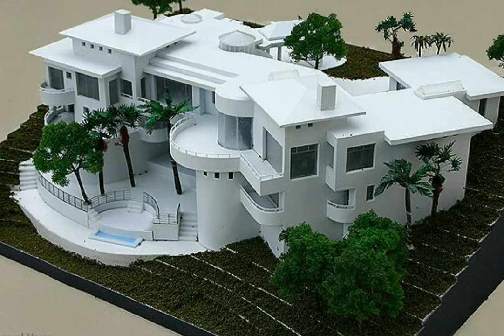top front elevation design ll top modern design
top front wall design
plastering work design
a n construction